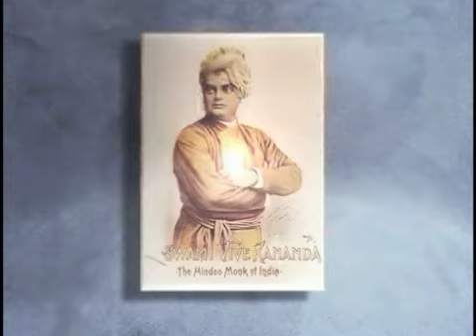Swami Vivekananda visits Southern California 1899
A brief history of Vedanta in Southern California: Part 1.
Swami Vivekananda visits Los Angeles in 1899.